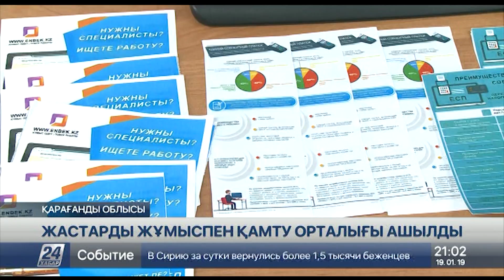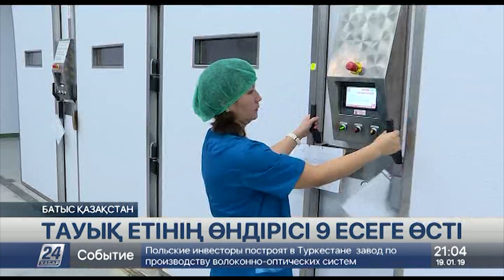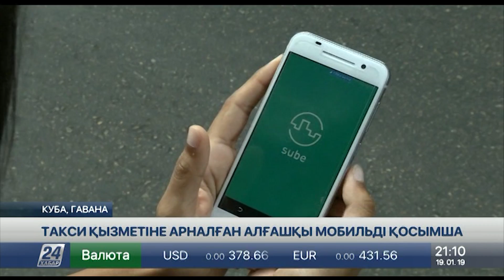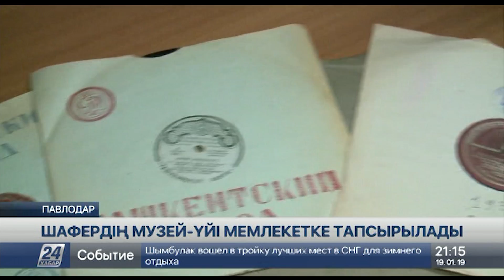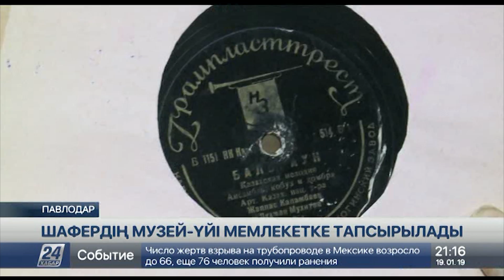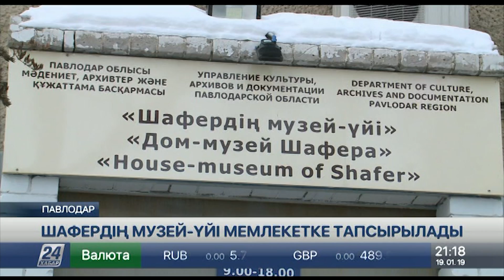19 Қаңтар 2019 жыл - 21.00 жаңалықтар топтамасы